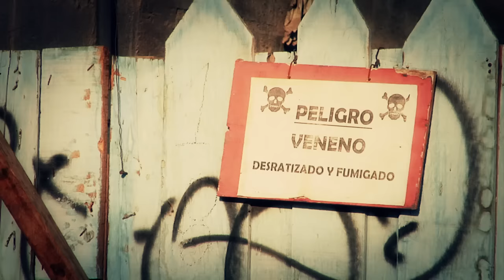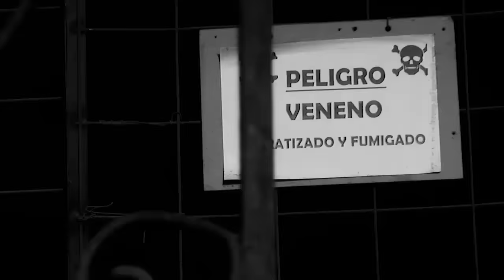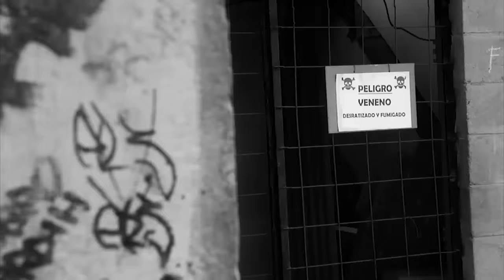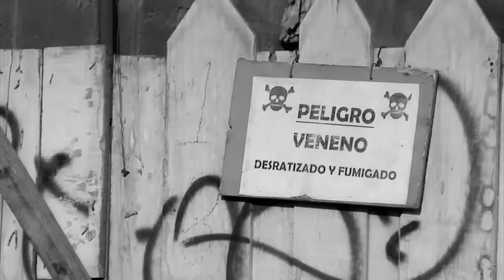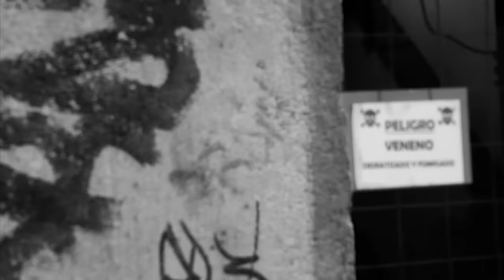Conflicted - "Structural Violence" (Official Video)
Official video for new single "Structural Violence" from CONFLICTED album 'Under Bio-Lence' (Sick Bangers, December 2015).

Conflicted – formed in 2010 – is a Crossover Thrash Metal band from Arica, Chile. At the beginning of its career the band launched their debut demo "Dirty snake attack 10", and two years later their first full length called "Social Disorder" released in 2012 Via Sick Bangers Metal Label and Distro.
Their home town Arica, borders with Peru and Bolivia, countries where the band has been able to perform promoting their debut album in a mini-tour called "South Disorder", sharing stage with bands such as Violator, Onslaught, Artillery, Exumer and Annihilator.  In 2013, the band released “Sick Mosh”, a live DVD along with label mates Nuclear and Lefutray. This audiovisual material helped the band to be part of one of the most important festivals of extreme music in South America: The Metal Fest, carried out in Santiago, Chile on April 2014. The festival also had the presence of important bands like Pentagram (Chile), Dark Angel, At the Gates, Voivod, Hypocrisy and Megadeth.